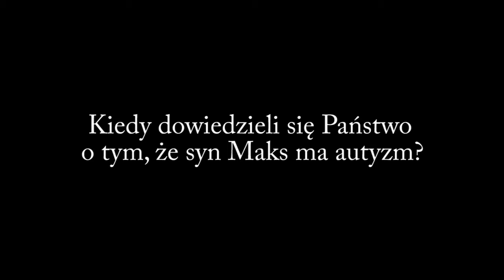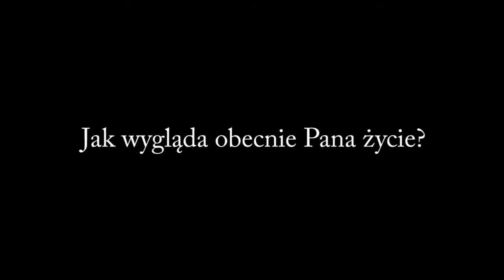Autyzm – pasją? Odpowiada Nikodem Sadłowski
Nikodem Sadłowski jest ojcem małego Maksa, u którego zdiagnozowano autyzm. Początkowo, by poradzić sobie z diagnozą syna, mężczyzna zaczął pisać bloga. Chciał także lepiej zrozumieć czym jest autyzm i jak może pomóc swojemu dziecku, dlatego rozpoczął studia pedagogiczne. Dziś Nikodem pracuje w szkole specjalnej w Edynburgu, a tematyka autyzmu stała się jego pasją, czego efektem jest książka pt. „Słowo na A”. Zobacz, co nam opowiedział Nikodem Sadłowski po spotkaniu autorskim w Warszawie.